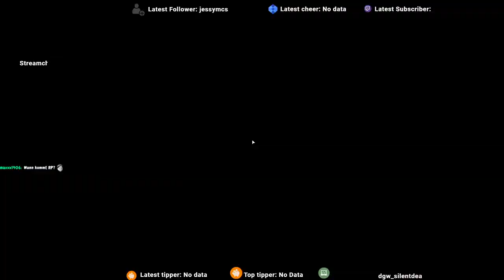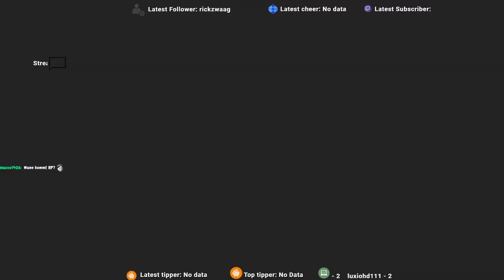Ihh ne komische Sekte! | Far Cry 5 #2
Diese Aufnahmen enstanden durch einen Livestream deswegen die 3 H und 45 Min aber sorry aktuell kann man nichts anderes machen deswegen :P.